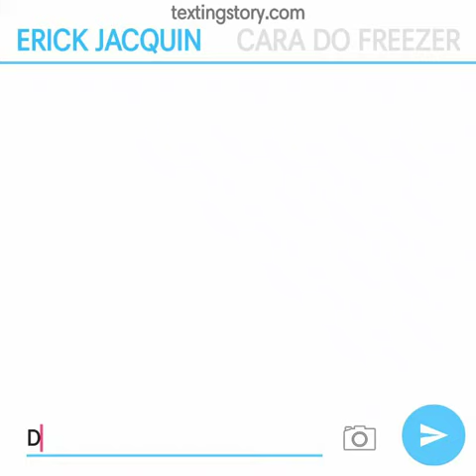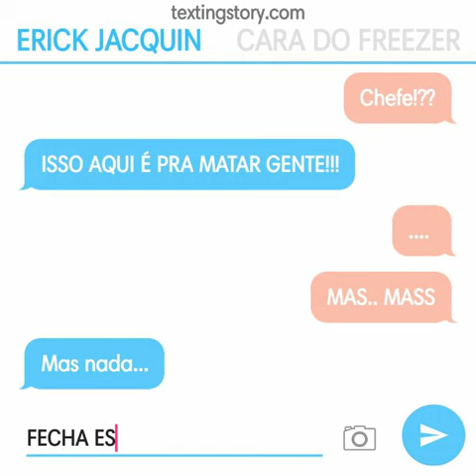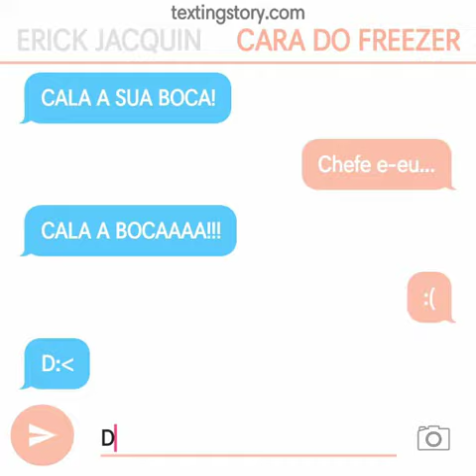Jacquin pesadelo na cozinha em anime textstory